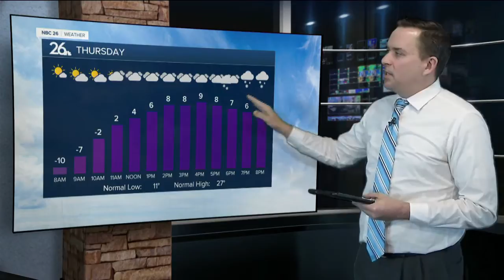NBC26 Latest Headlines | February 10, 3pm